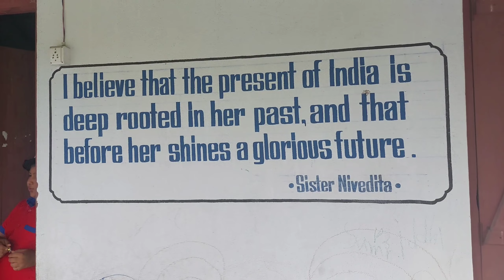রিদওয়ানের স্কুলে মহাত্মা গান্ধীর জন্মজয়ন্তী পালন দেখে এলাম // Gandhi Janmojayanto Celebration 2023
রিদওয়ান এর স্কুলে মহাত্মা গান্ধীর জন্মজয়ন্তী পালন দেখে এলাম// Gandhi Janmojayanto Celebration 2023//

Welcome to Our YouTube Channel Laziz Kitchen and Vlog Lifestyle Where we shared our daily lives with you, Our Channel is all about lifestyle vlog specifically focused on city/ Village life in India and Bangladesh.

       Our daily vlog give you a glimpse into our daily routine including cooking traditional meals, trending to the land, and spending time with our family and friends,

Jesmin Tabachchhum
Asmana begum

From - Coochbehar,WestBengal ( India )